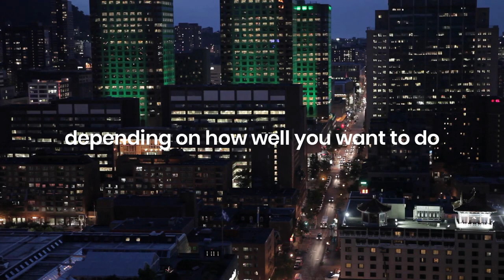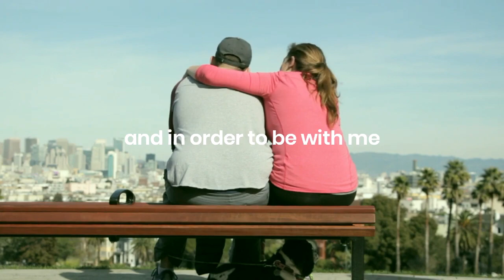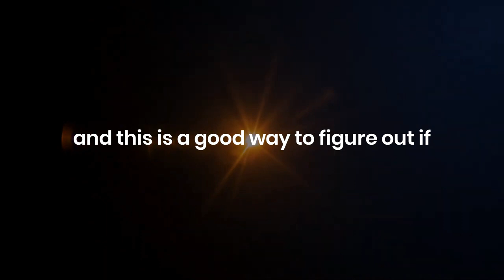TAKE RISK, YOU WON'T REGRET IT- ELON MUSK BEST MOTIVATION SPEECH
Elon Musk gives advice on starting a company and what it takes, with experience from his companies Tesla , Space X , Neuralink & more!

1)This video has no negative impact on the original works (It would actually be positive for them)
2)This video is also for teaching purposes.
3)It is not trans-formative in nature.
4)I only used bits and pieces of videos to get the point across where necessary.

We does not own the rights to these video clips.